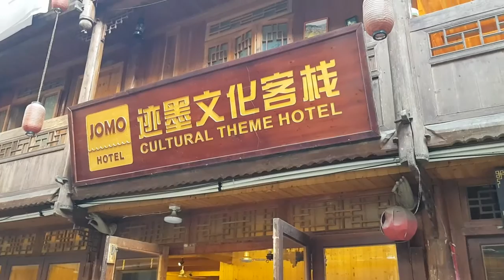Kaili to Zhaoxing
Hello everyone! This video is going to be about our long day trying to reach our hotel in ZhaoXing and what happens thereafter. I hope you enjoy it.